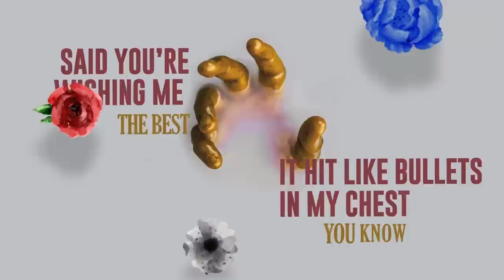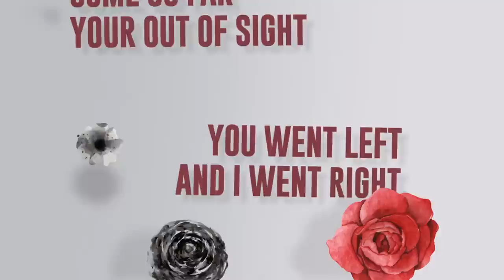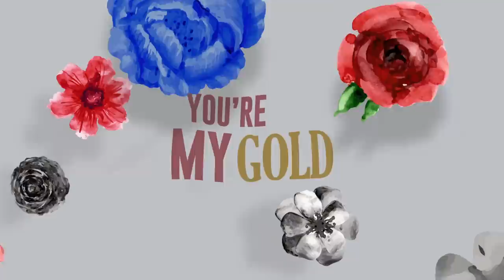Flynn - My Gold (Official Lyric Video)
Download & stream 'My Gold' now!